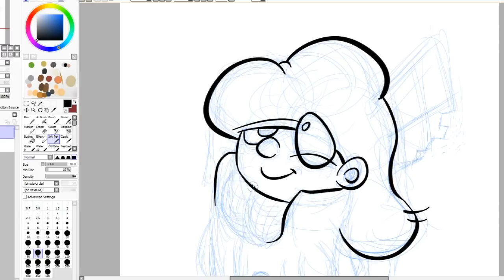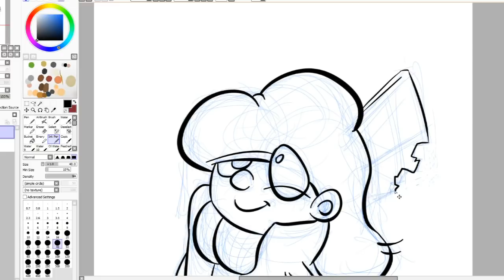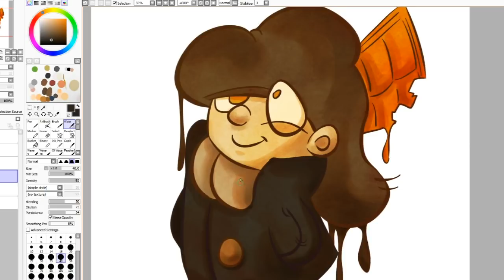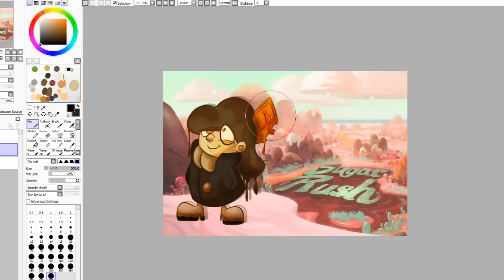Speed Drawing #12 - Czapa Czekolada (RALPH DEMOLKA)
Tablet: Wacom Intuos 5 M Touch
Czas: 30 minut
Program: Paint Tool SAI

Piosenka w tle:
AKB48 - Sugar Rush

Wróciłem z kina z filmu 'Ralph Demolka'! W internecie wiele osób postanowiło narysować jak wyglądałyby ich postacie w grze Sugar Rush. Pomyślałem, że i ja się przyłączę. Nie miałem za bardzo czasu żeby lepiej pokazać "czekoladowość" postaci, ale nie jest źle, Czapa Czekolada może być!